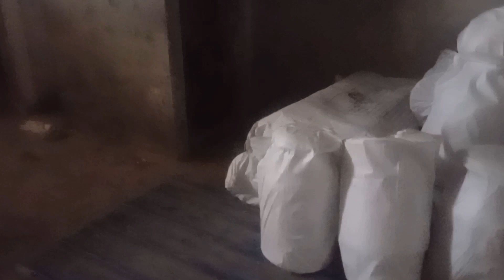देखिए इस सांप को मारने नहीं दिया,अगर आपको जानकारी मिल जाए तो आप सांप मारना ही छोड़ देंगेsnakerescue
देखिए दूध के ड्रम की फैक्ट्री मैं निकले बहुत बड़े सांप,बहुत ही भयंकर नजारा कैमरे में कैद हो गया||

Hello friends
I, Sevak Kumar, have been saving snakes since 2017 and trying to create public awareness about snakes. Friends, in our country, about 95% of lives are lost due to snake bites in rural areas, The main reason for which is the exorcism, tantra mantras and the use of indigenous medicines. Please support my efforts to provide as much information as possible to the people.
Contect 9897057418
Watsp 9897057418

यूट्यूब पर खोजे जाने बाले शब्द
नाग नागिन का जोड़ा
नागिन का बदला
काली नागिन
जहरीली नागिन
जहरीला नाग
नागिन का बदला
नाग का बदला
सबसे ज्यादा जहरीली नागिन
सांप ने सांप को खा लिया
नागिन ने नागिन को खा लिया
नाग ने नाग को खाया
नाग नाग को ही निकल गया
सांप सांप को ही निकल गया
बहुत ही खतरनाक शिकार किया
सांप को सांप खा गया
सेवक जी ने पकड़ा है
सांप सांप ने सांप को खा लिया
सेवक जी की वीडियो
सांप की पकड़
खतरनाक सांप
सांप का वीडियो
जहरीला सांप
सबसे ज़्यादा काटने बाला सांप
सबसे ज्यादा खतरनाक सांप
जल डोडा सांप
पानी बाला सांप
सांप के दांत
सांप का साया
लाल रंग का सांप
काले रंग की नागिन
सांप का रूप
नागिन का बदला
सांप का बदला
naagmani
सांप अपने शिकार खा रहा
सबसे बड़ा पानी वाला सांप कौन सा है
दुनिया का सबसे बड़ा सांप
दुनिया में सबसे बड़े सांपों में नंबर वन
गिनती में आने वाला सांप
पानी में बढ़ गया सांप
पानी वाला सांप
काटने वाला सांप
बहुत ज्यादा काटने वाला सांप
दुनिया का सबसे ज्यादा जहरीला सांप
दुनिया का सबसे बड़ा सांप इतना बड़ा सांप
बहुत बड़ा सांप वीडियो
स्नेक रेस्क्यू वीडियो
जहरीले सांप
जहरीला किंग कोबरा
एनाकोंडा कितना बड़ा होता है
एनाकोंडा
कोबरा सांप
फनिया नाग
जहरीला सांप
रसैल वाईपर
कॉमन करैत जहरीला सांप
कोडियो वाला सांप
विश्व का सबसे बड़ा सांप
आज तक नहीं देखा
आज तक सांप
बिगेस्ट स्नेक इन द वर्ल्ड
Snake rescue
Indian snake
biggest cobra snake
snake friend
snake district jaunpur
sevak snake helpline
naag
sarpmitra
bhartiy naag
Aligadh uttar Pradesh snake catcher rescue
snake master
Snake catcher
dangerous
bite
attack
Poison
Wild
Wildlife
Venom
Venomous
एक जोड़ा सांप
(नाग-नागिन)
Animal animals
Adventure
Brave man
Amazing video
Snake video
snake helpline sevak
Pawan kumar snake handler
sevakkumarsnakehelpine
Mubaraksnakesevar
Murlibale hausla
Indianretsnake
snake helpline
saap pakdna
snake helpline number
snake rescue Bulndshahar
ret snake rescue
helpline number
snake helpline rescue team Contect
snake helpline rescue number
bhubaneswar
bhubaneswar news
Snake catcher rescuers helpline india gujrat
snake bite video
snake bites
cobra bite
snake
snakes
snake videos
cobra snake bite
chitti snake
chitti saap
chandan boda snake bite
snake skin
snake release madhu
kharis snake
kharis saap
otv
odishatv
latest odisha news
snake catching
snake rescue video
snake rescue
venomous snake bite
chandra boda sapa
angry snake
snake in sulaga
sarpmitra
Murliwale hausla
dhaman sap
king cobra
king cobra rescue
huge king cobra rescue india
dangerous snake india
snake friend
Indian snake
biggest cobra snake
murliwale hausla
snake master
bite
attack
dangerous
Wildlife
snakebite
2 king cobra
Sanp pakdane wala video
Snake video
snake bite treatment
Indian snake rescue
snake
Very Dangerous Rescue Operations
king cobra rescue by murliwale hausla
double king cobra vs murliwale hausla
dangerous king cobra vs murliwale hausla murliwale hausla king cobra rescue
rescue
Indian snake rescue
cobra snkae bite by sevak bodhy